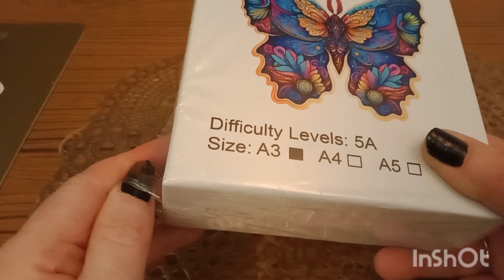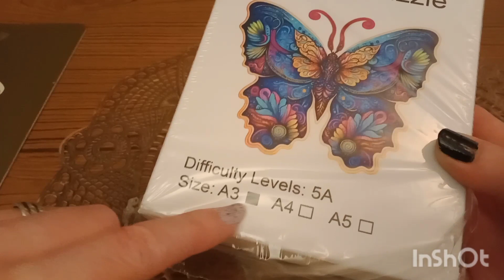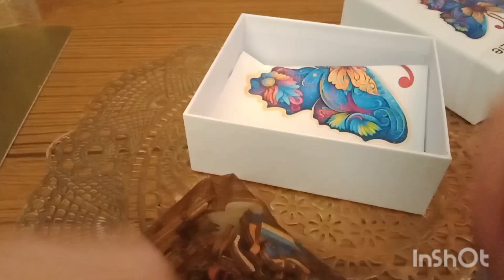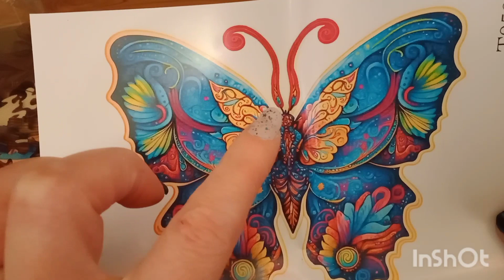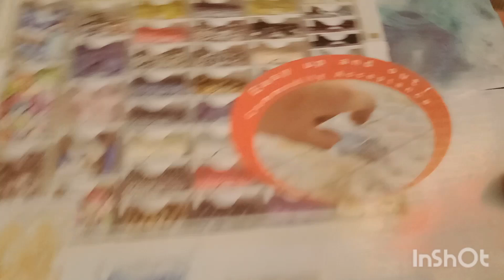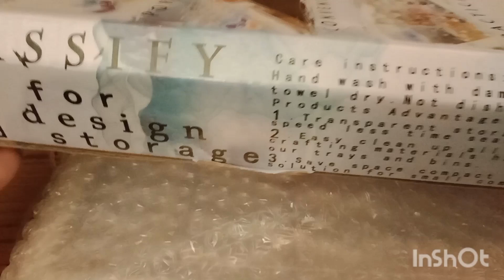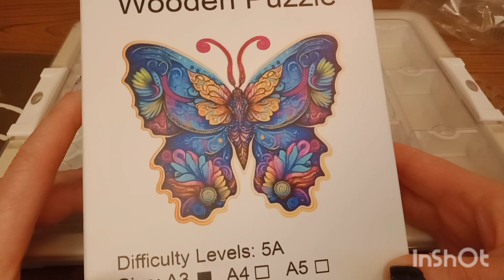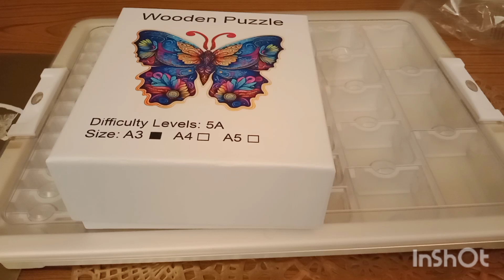💕 Unboxing Aliexpress 💕petit clin d'œil à Amandine 😁💕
voici le nom de la chaine d'Amandine @AmandineLoisirsCreatifsEnFolie